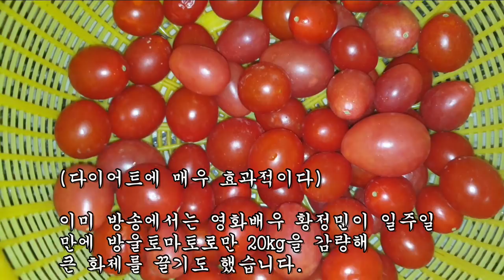방울토마토를 이렇게 먹으면 살이 20kg이 빠지고 혈관건강이 좋아진다